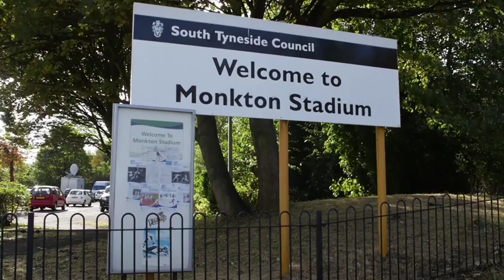Jeremy Corbyn: Education is a right not a privilege - Daily Mail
There are a record 518,000 children in private schools in the UK, up 1,300 from last year, with rising numbers of cash-strapped, middle-class parents going to extreme lengths to put their children through private school, working two jobs or eschewing holidays and evenings out to keep them out of the state system. Mother-of-three Jacqui Bennett (left), 49, earns £20,000 as a spa receptionist but her daughter Jessica goes to a £22,500-a-year private school. Kate Wilkinson (centre), 34, is juggling two jobs, as an administrator and a healthcare assistant in separate hospitals to pay the £500-a-month boarding school fees for her son Charlie, 11. Jo Wheeler (right), 44, writes out the cheques to cover her seven-year-old son Luke's £10,400-a-year school fees - but when she does she can't help but wince.